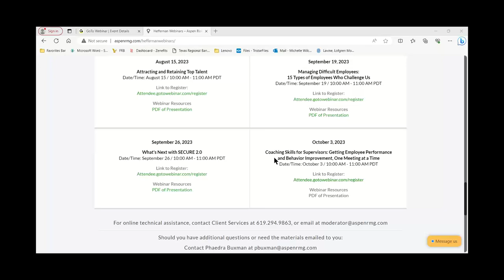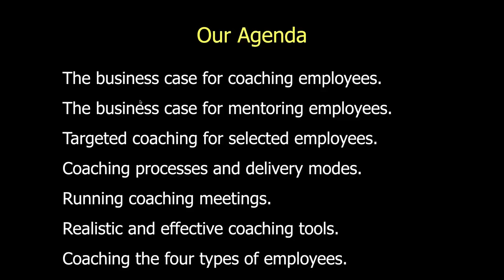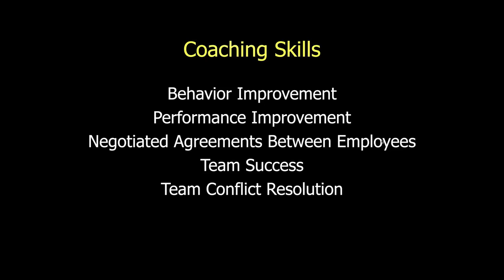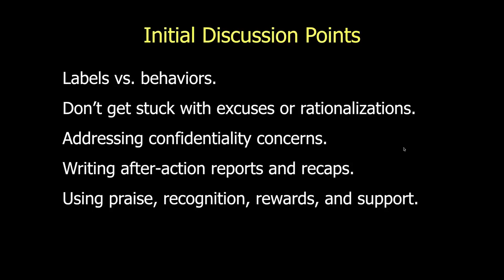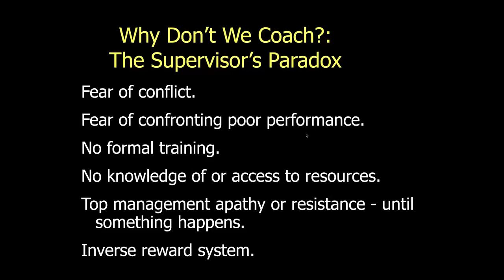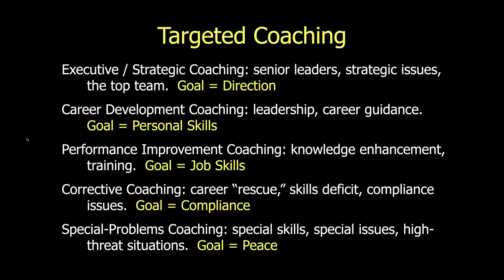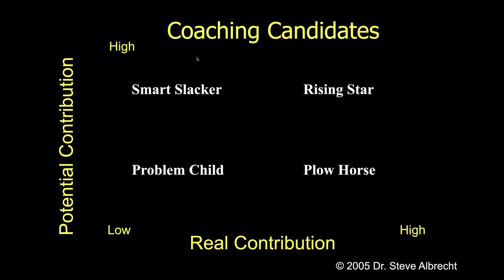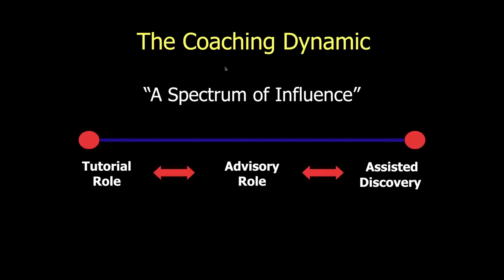Coaching Skills for Supervisors: Getting Employee Performance and Behavior Improve